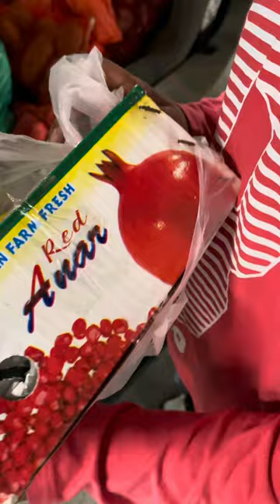Where to buy fresh fruits and Vegs in reasonable price